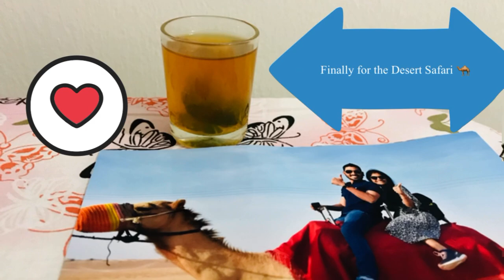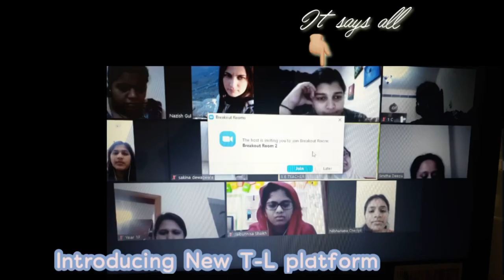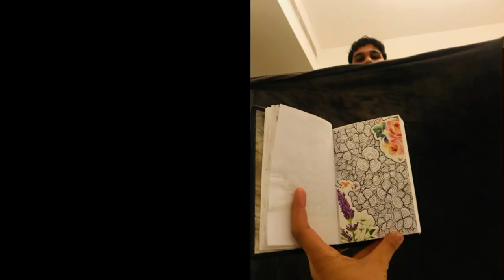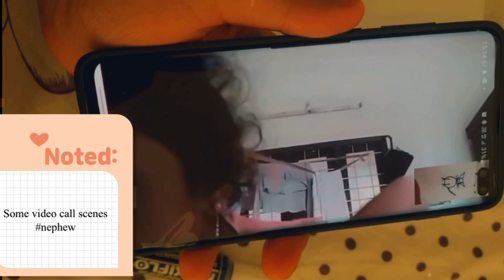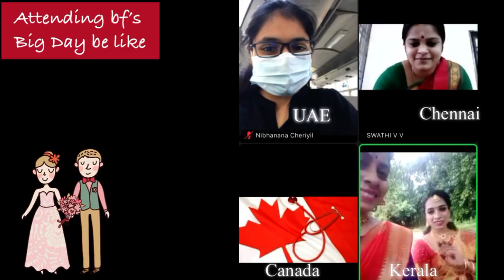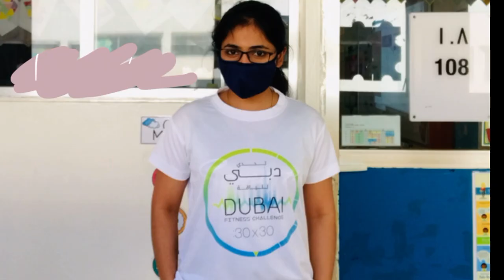2020 Glimpse | Udibha | UAE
Legend has it that behind every piece of social media content there is a story to be shared with the rest of the world.
2020 was a NEW year for everyone. New dreams•New chances•  and we got a New mate to carry out for 2021.